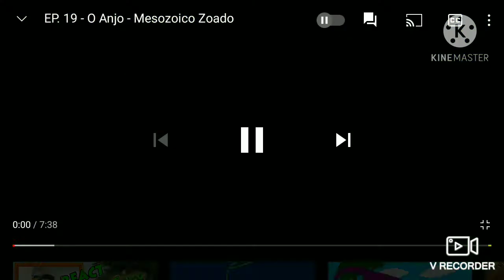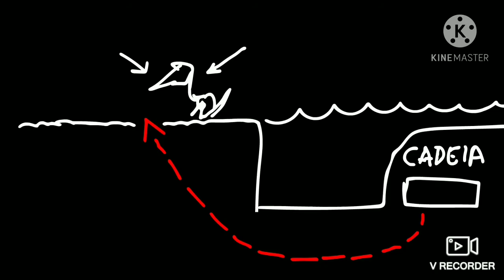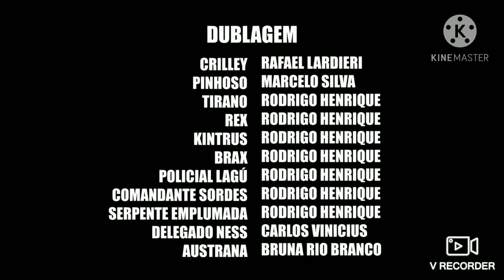React Mesozóico zoado EP-19 o anjo (PT/BR).